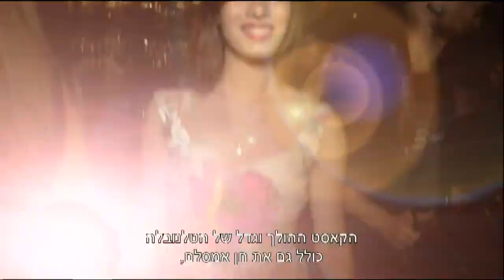הטלנובלה של רוסלנה - חדשות הבידור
רוסלנה תככב בטלנובלה חדשה שתצולם בתאילנד עם חן אמסלם, צחי הלוי ועוד.